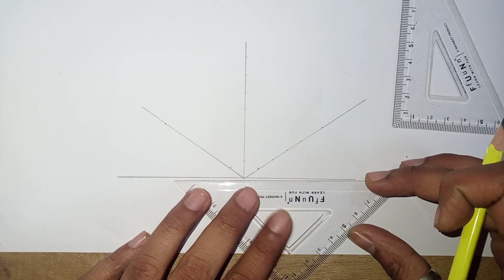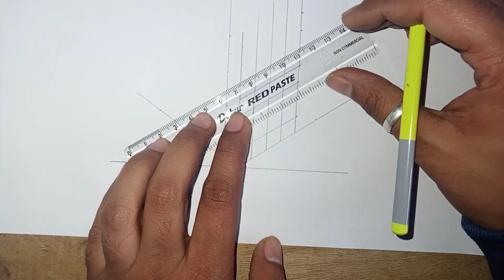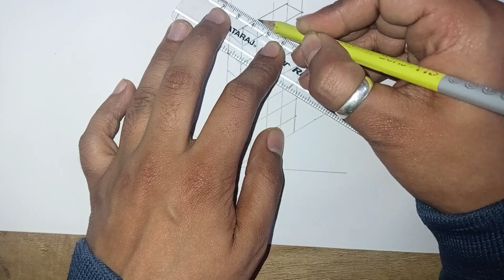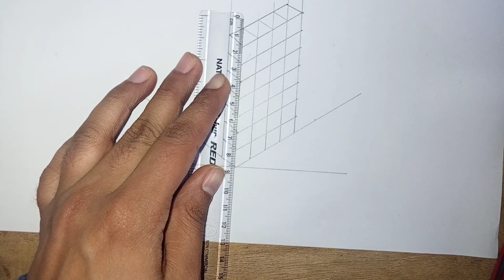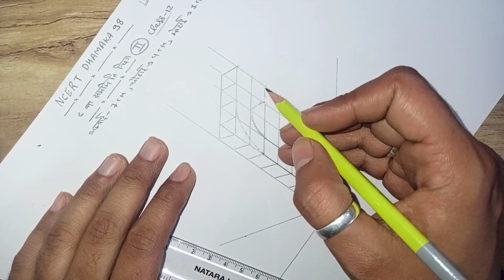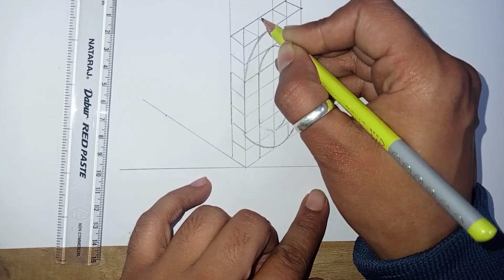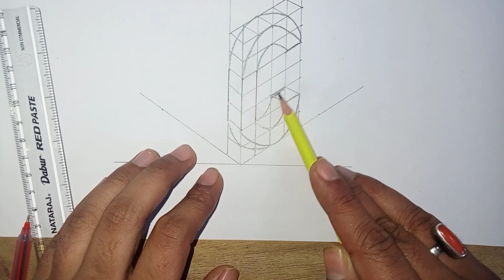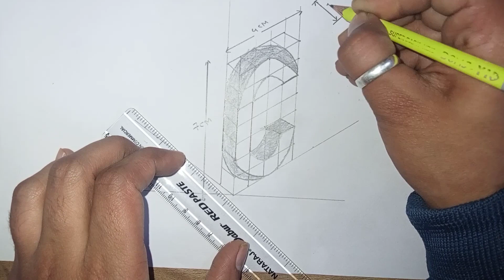How to draw C (C कैसे बनाए)||pravidhik kala class 12 || technical drawing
technical drawing class 12, pravaidik kala class 12, प्राविधिक कला कक्षा 12, प्रावैदिक कला, how to draw c easily way, how to draw c class 12, c sammiti chitr, c सममिति चित्र, c kaise banaye pravaidik kla class 12, pravaidik kla c kaise banaye, c kaise banaye, c ka sammiti chitr up board 2023
pravidhik kala class 12,
pravidhik kala,
pravidhik kala class 12 up board,
pravidhik kala tgt syllabus,
pravidhik kala class 12 chapter 1,
pravidhik kala class 12 previous year question paper,